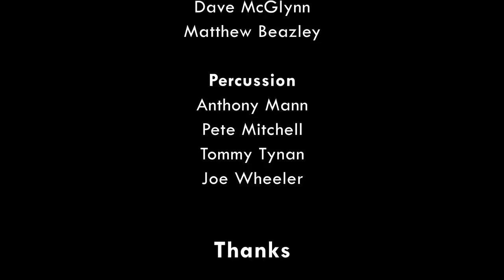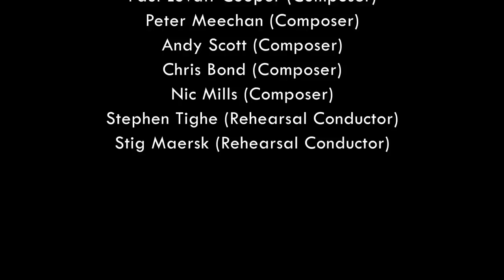Brass For Heroes 2013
St Paul's Hall, Huddersfield
Conductor: Philip Harper
Guest Soloist: Richard Marshall

Programme:
0:22 - Planets Rising - Nic Mills (WORLD PREMIERE)
7:03 - Festive Overture - Dmitri Shostakovich (arr. Peter Kitson)
15:34 - Concertino for Cornet - Jonathan Bates
26:45 - Macushla - J. Ord Hume
31:16 - Jewish Wedding Dance - arr. Mark Bentham
37:46 - Elegy for A Downland Suite - John Ireland
46:40 - Madiba - Andy Scott
53:03 - Platform to the Heavens - Paul Lovatt Cooper (UK PREMIERE)

INTERVAL

1:04:40 - Innuendo - Queen arr. Peter Meechan
1:12:02 - Brass for Heroes: March - Jonathan Bates (WORLD PREMIERE)
1:18:05 - Over the Rainbow - Eva Cassidy arr. Alan Morrison
1:27:34 - People - Stanley Black arr. Alan Catherall
1:34:48 - Mr Sandman - Pat Ballard arr. Leigh Baker
1:40:10 - Elixir of Youth - Christopher Bond (WORLD PREMIERE)
1:49:11 - Hymn to the Fallen - John Williams arr. Klaas Van Der Woude
1:57:58 - Macarthur Park - Jim Webb arr. Alan Catherall

2:05:54 - Toccata in D Minor - JS Bach arr. Ray Farr